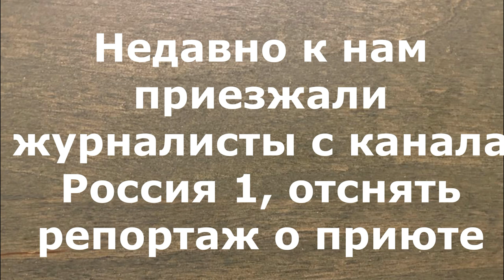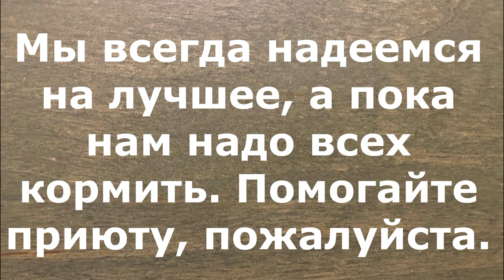Репортаж о приюте, канал Россия 1. Report about the shelter, Russia 1 channel.